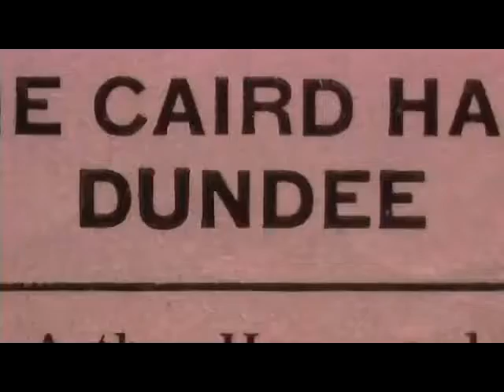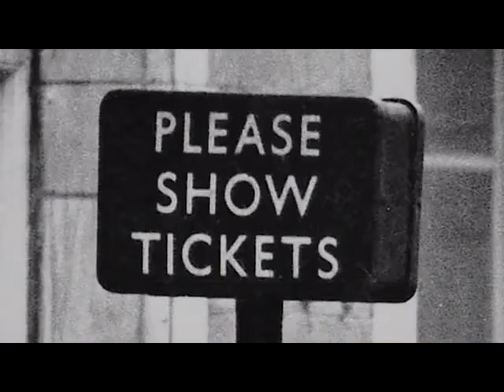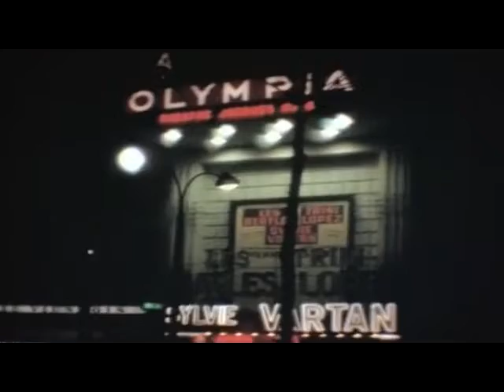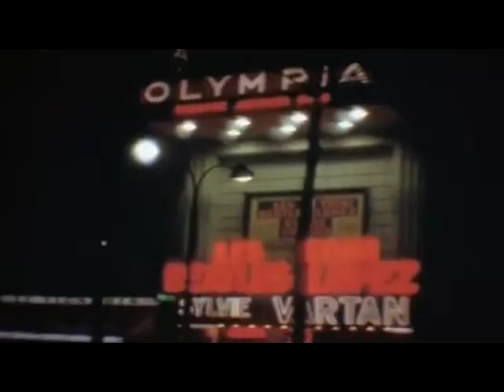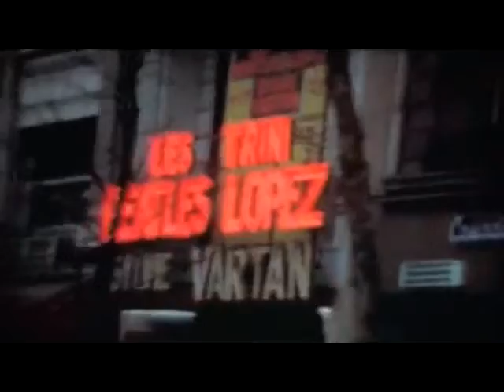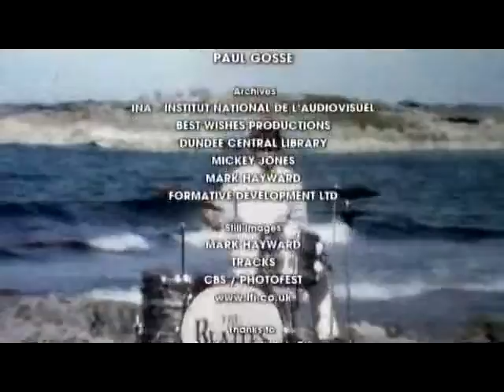Редкие и Неизвестные: The Beatles | Rare And Unseen: The Beatles (2007)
Легендарная группа перевернула весь мир. Их появление стало началом целой новой культуры. А музыка навсегда останется частью мирового достояния. Четверо парней: Пол, Джон, Ринго и Джордж. Они начинали с подражания классикам рок-н-ролла, и постепенно сами стали настоящими кумирами для миллионов поклонников на всей планете. Прейдя к собственному стилю, Битлы создали шедевры, отличающиеся глубоким разнообразием чувств и эмоций. За десять лет они создали более 200 песен, а их коммерческая деятельность была признана самой эффективной и стала примером для многих других исполнителей.